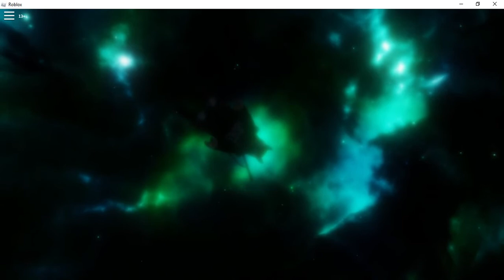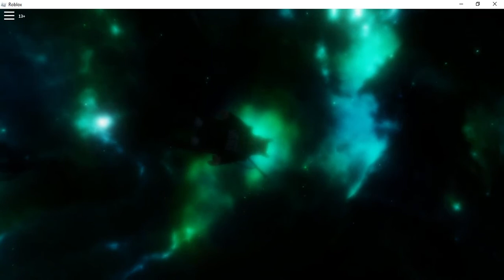Chair.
This video has sentimental value to everyone who knew my channel in October 2019